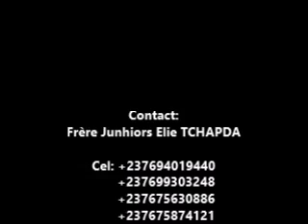DIMES OU PAS DIMES?: débat sur RADIO BONNE NOUVELLE 1ere partie